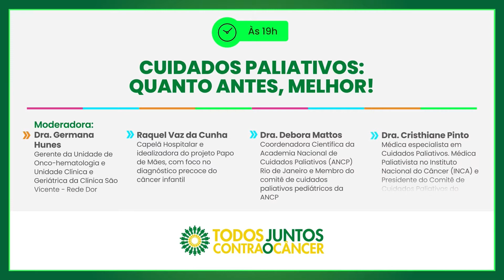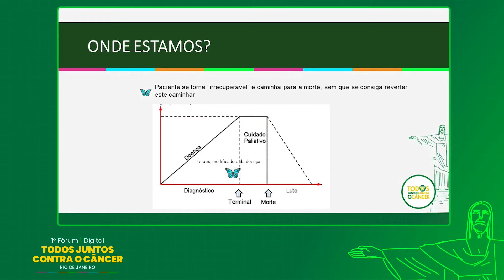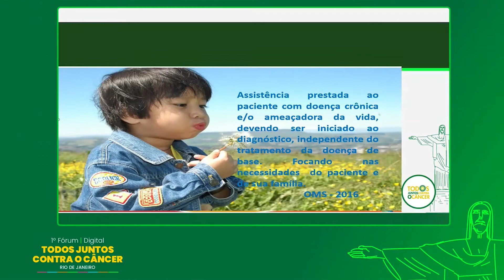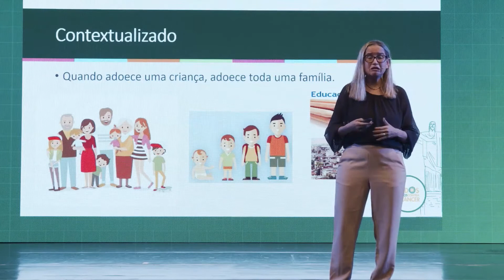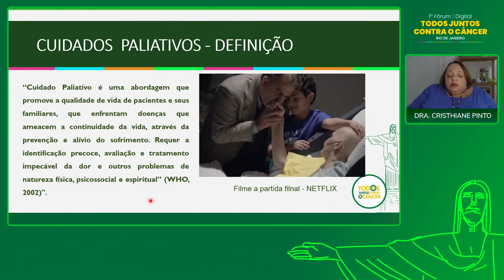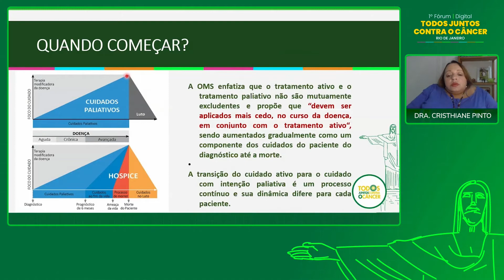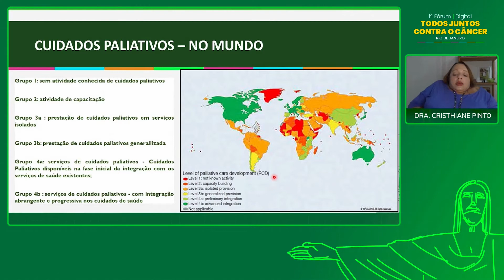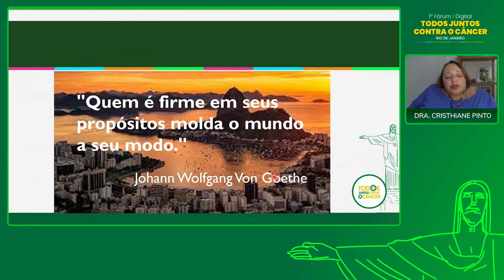Cuidados Paliativos quanto antes, melhor!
Painel: Cuidados Paliativos  quanto antes, melhor!
Quando um paciente recebe o diagnóstico de uma doença grave, como o câncer, o correto é logo entrar em Cuidados Paliativos. Isso significa que uma equipe, formada por diferentes profissionais da área multidisciplinar de saúde, passarão a atuar para que os melhores resultados no tratamento aconteçam. O foco principal é a qualidade de vida e no controle de sintomas, sejam eles físicos ou ligados às emoções.
Nesta mesa, abordaremos a importância de oferecer este tipo de atendimento a todos que enfrentam um câncer, a quebra de tabus sobre pacientes terminais e também a política de Cuidados Paliativos no Rio de Janeiro.

Moderadora:
Germana Hunes
Gerente da Unidade de Onco-hematologia e Unidade Clínica e Geriátrica da Clínica São Vicente – Rede Dor.

Palestrantes:
Raquel Vaz da Cunha
Capelã Hospitalar e idealizadora do projeto Papo de Mães, com foco no diagnóstico precoce do câncer infantil.

Debora Mattos
Coordenadora Científica da Academia Nacional de Cuidados Paliativos (ANCP) Rio de Janeiro e Membro do comitê de cuidados paliativos pediátricos da ANCP.

Cristhiane Pinto
Médica Paliativista no Instituto Nacional do Câncer (INCA) e Presidente do Comitê de Cuidados Paliativos do Hospital Pasteur.